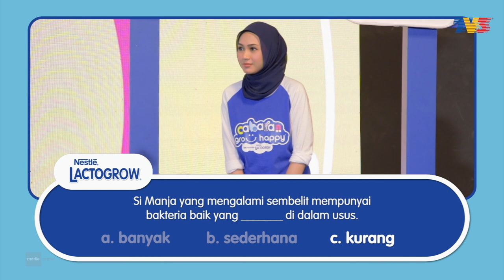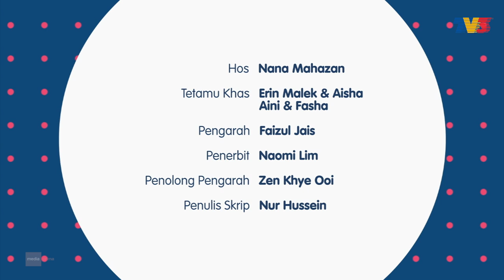Cabaran Grow Happy Bersama NESTLÉ LACTOGROW® | Ep 3 - Erin Malek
Kali ini, Erin Malek & Aisha pula melakukan CabaranGrowHappy! Saksikan detik GrowHappy mereka melakukan cabaran mental dan fizikal yang diberikan. Cabaran Grow Happy bersama NESTLÉ LACTOGROW® bersiaran setiap Selasa, 9.50 malam, di TV3!